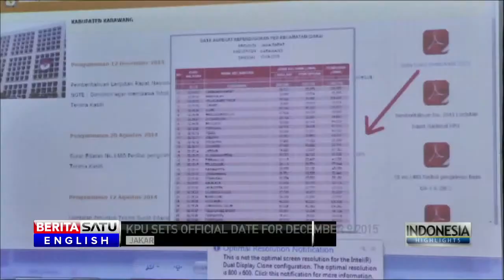Indonesian Elections Commission Lays Out Plans for Simultaneous Regional Elections